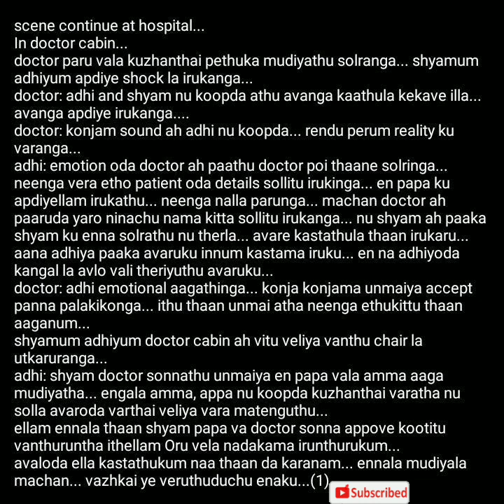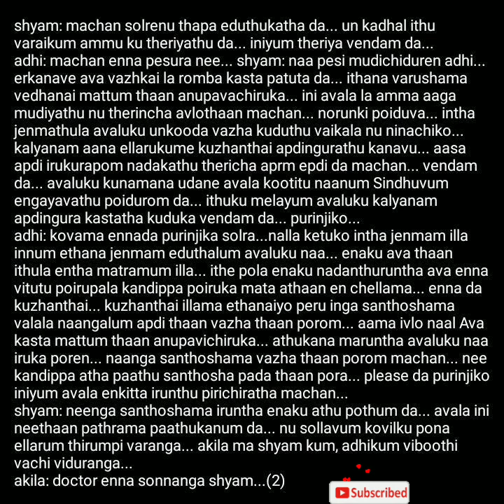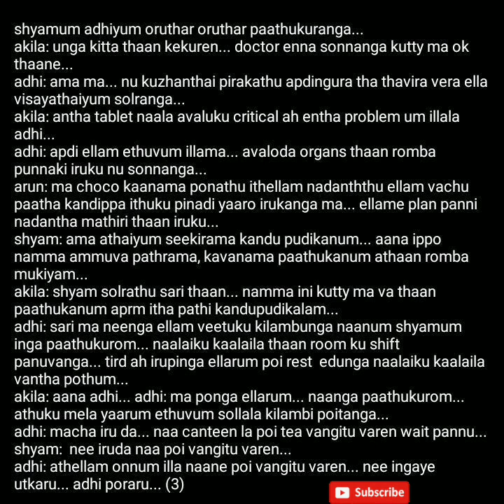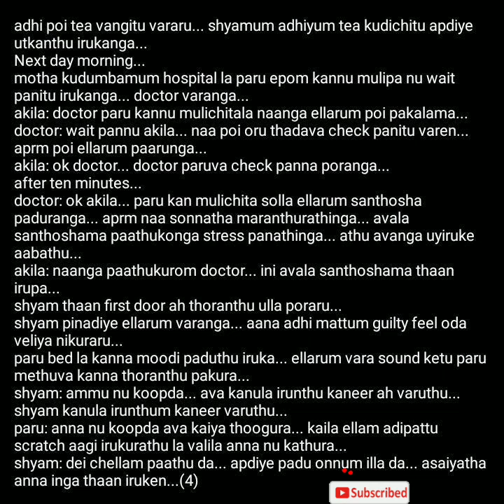Kanavil Vaazhbaval || Episode 53 (Part-A) || AP Tale Time